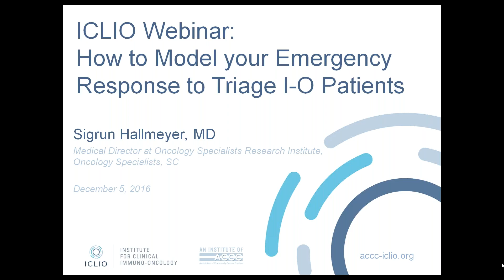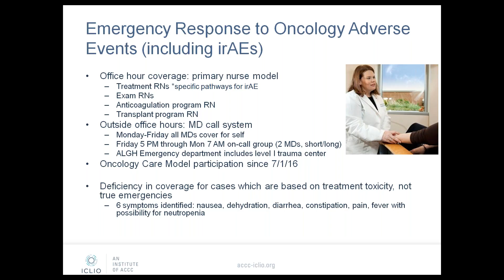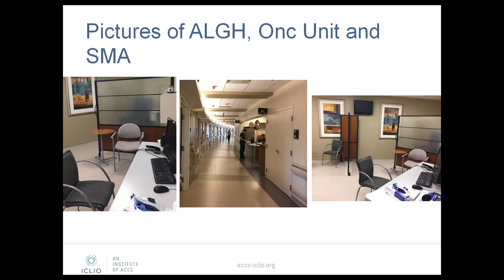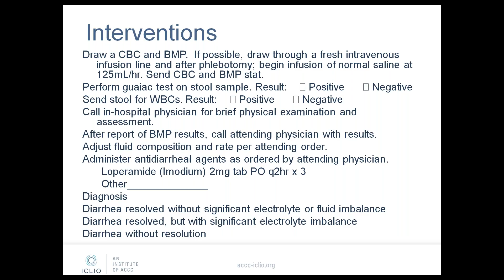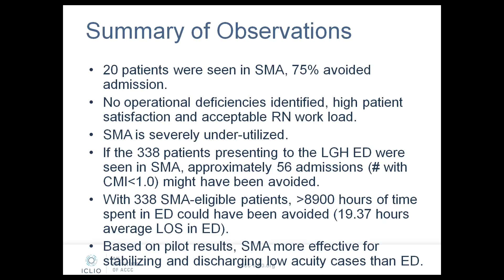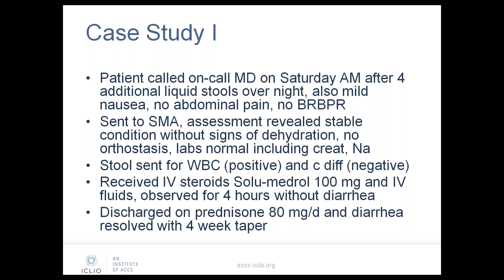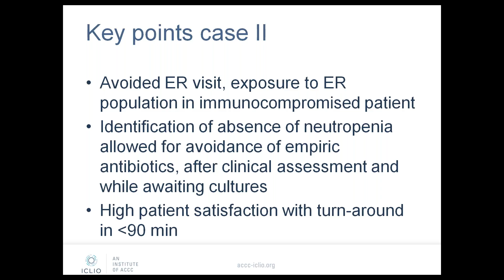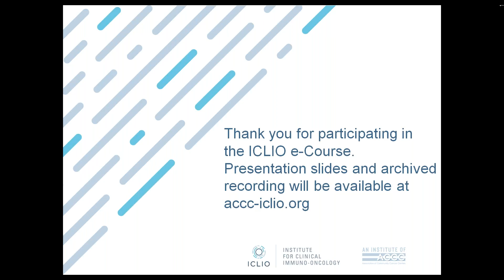ICLIO Webinar - How to Model your Emergency Response to Triage I-O Patients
The Institute for Clinical Immuno-Oncology (ICLIO) e-Course series presents from Sigrun Hallmeyer, MD,  Medical Director at Oncology Specialists Research Institute, Oncology Specialists, SC for our 11th 2016 eCourse series hosted by the Institute for Clinical Immuno-Oncology (ICLIO) who will discuss the  strategies to prepare your multidisciplinary team to respond to—and triage—immunotherapy patients. Learn how one cancer program instituted a model to address immuno-oncology symptom management, staff training, and patient education needs.